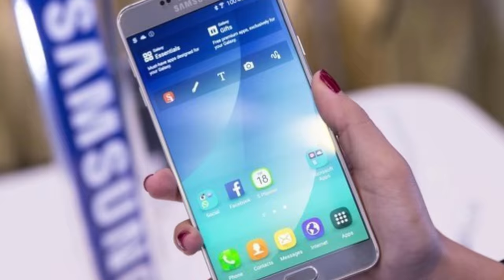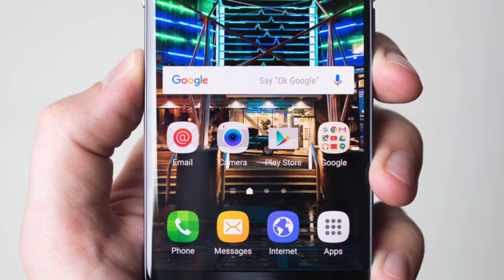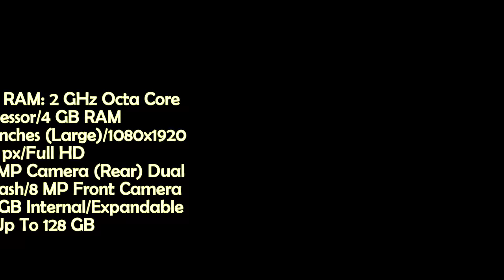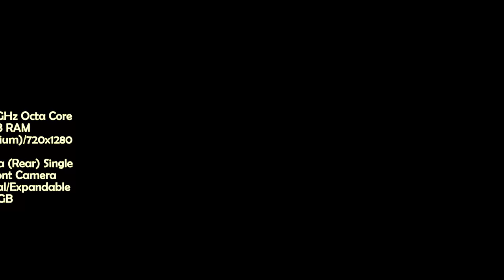Samsung Upcoming Mobiles with Price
This is video of all upcoming Samsung mobile phones in 2017 with expected launch dates, expected prices, specifications.

1. Samsung Galaxy S8
2. Samsung Galaxy Note 8
3. Samsung Galaxy C9 Pro
4. Samsung Galaxy C7 Pro
5. Samsung Galaxy C7
6. Samsung Galaxy J3 (2017)

See best Samsung mobile of all time